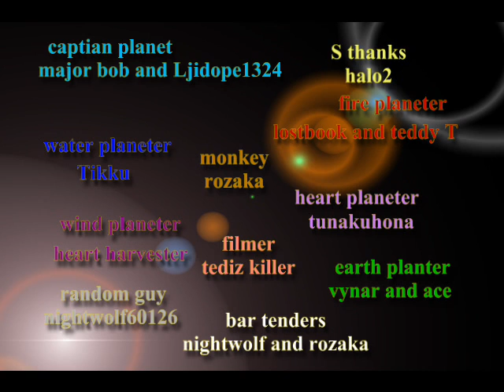captian planet the movie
woo after mouths of work its here!!!